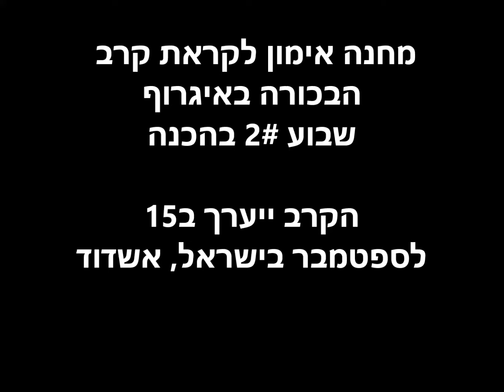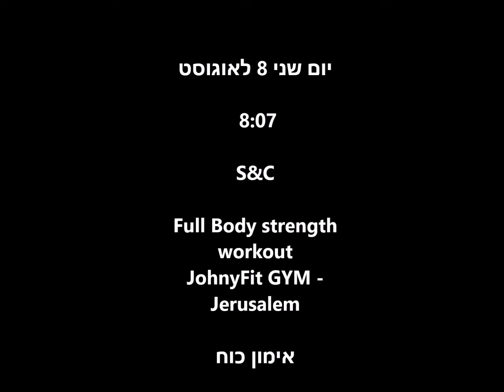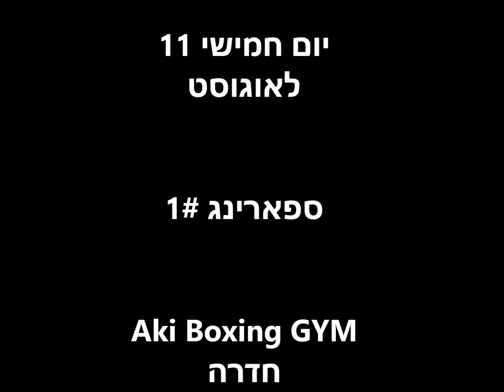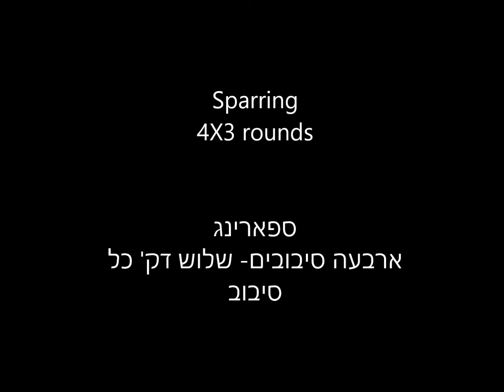וולוג #1 - מחנה אימון לקראת קרב הבכורה באיגרוף |איתי גרשון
וולוג המתעד חלקים ממחנה האימון לקראת קרב הבכורה בזירת האיגרוף המיקצועני.
הקרב ייערך ב15 לספטמבר בעיר אשדוד, ישראל (לאחר כמעט 7 שנים ללא קרב בארץ הקודש).

כתבו לי מה תרצו עוד שאשתף ואתעד👇🏽

לרכישת כרטיסים:
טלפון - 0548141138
פייסבוק - Itay Gershon